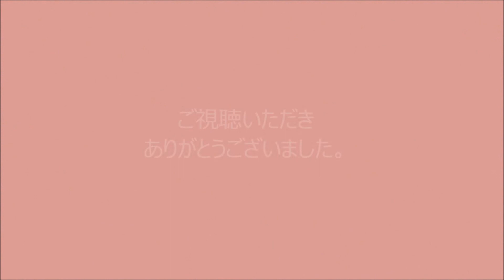大沼公園 「夕桜」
YouTubeチャンネルスタートのデビュー作 動画です。
今年（2017年）のゴールデンウィークに帰省した時に撮影したものです。YouTube用にアップしようかな～と思って、お気に入りのBGMに載せて作ってしてみました。雑に撮影し映像が荒くなってしまったので途中に写真を何枚か入れつつ少々カットで誤魔化してますが・・・（もっとじっくり丁寧に撮影しとけばよかったな・・・）。　ところどころ野鳥のさえずりが何気に入っていますが、なかなか良かったのでオリジナルの映像音源をそのまま使用しています。約２分間の映像をぜひご覧ください。
音楽：「春の吹く場所で」（アルバム「TSUBASA ～そして僕らは羽ばたいた～ 」より）

色彩などの画質が変わってしまうため、以下の対応ブラウザにてご覧ください。
•Google Chrome
•Microsoft Edge
•Firefox *
•Opera
•Apple Safari